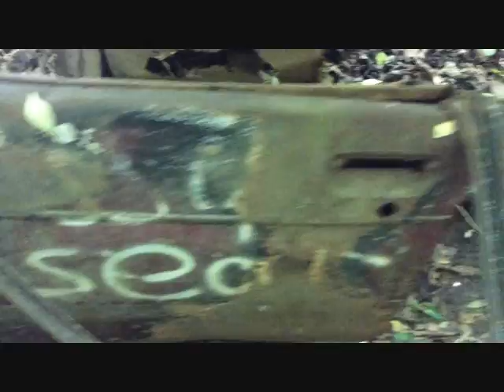Old Car Buried in Woods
Found this old car buried in a stream bed while hiking. There are no drives close to this location so it may have been washed here years ago from flood waters.